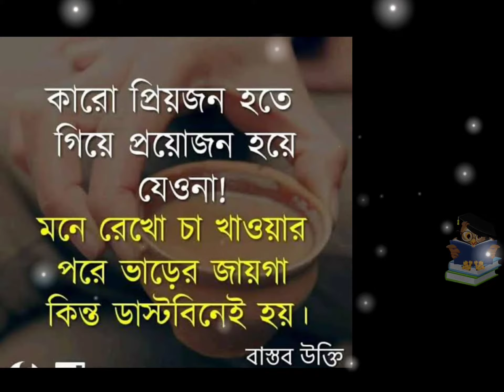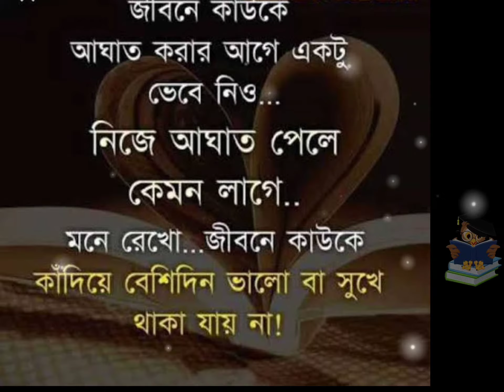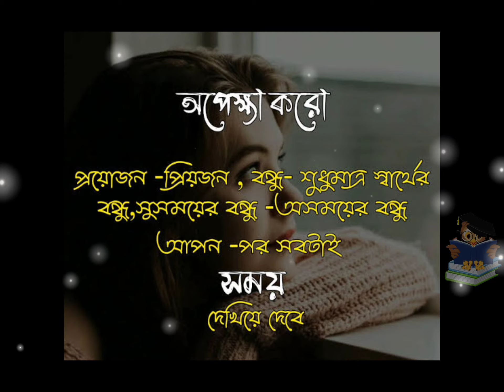জীবনে সবচেয়ে ১৫টি মূল্যবান কথা || Emotional sad bengali quotes on life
জীবনে সবচেয়ে মূলবান ১৫টি কথা আপনি জানেন কি? বানী ও উপদেশ মূলকথা নিয়ে আজকের ভিডিও যা আপনার জীবন পাল্টে দিতে পারে।

উক্তি মূলক কথা বনীও উক্তি Emotional sad bengali quotes on life নিয়ে আজকের ভিডিও।